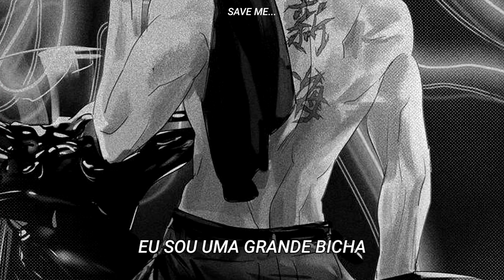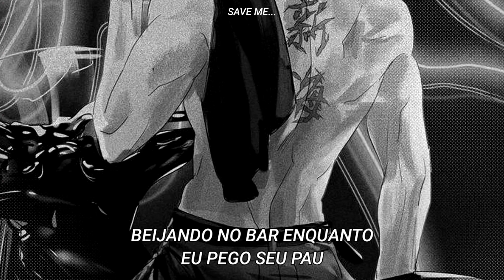Musiquinha educativa para ouvir com toda a família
Assista na qualidade 1080p

Se encontrar qualquer erro de escrita ou na tradução, me avise nos comentário

0:19 "puta"

lyrics/letra

This goes to the strippers and the fuckin' pornstars
And the mother-motherfuckers showin' shit on the bar
And them sexy motherfuckers showin' shit on the bar
Get your dicks up!
Get your ass up!
Mo'fuckers!
This shit right here?
This ain't no regular club jam
This a faggoty-ass club jam
So get your motherfuckin' hands up!
I like your man areas
You know I like-like-like
To lick-lick-lick your man areas
Your not-so-tan areas
You know I'm damn serious
I like-like-like
Lookin' so hot
Gotta wear sunblock
Put some shades on my eyes
'Fore I lick between your thighs
I'm a pretty big fag
With a whole lotta swag
In the dark gay club
And the queens are showin' love
Bass is booming loud
DJ rockin' the crowd
I like that Dirty Danny
'Cause his chest is kinda hairy
But I also them chicken
'Cause they do the finger lickin'
Finger lickin'
Finger lickin'
Finger lick-ick-ick-ick-in'
Your not-so-tan areas
I like-like-like
Kissin' on the bar
While I grab your junk
You're such a fuckin' hunk
And you're so fuckin' drunk
Come on, don't be a punk
Just gimme your spunk
Lemme in your pants
So I can spill all
Make it rain, dollar bill
Hallelujah, amen
Run to the ATM
So I can do it all again
I like your boom-boom
In this dark room-room
On the Lower East Side
Come on, fuck it, let's ride
Your not-so-tan areas
I like-like-like
Loud six, seven strippers
They gettin' strong thicker
All the strippers on the junk
And you know they like to fuck
He was on the wrestling team
Jersey number 69
So motherfuckin' fine
All the motherfuckin' time
Like him with his tats
And the muscles on his back
And the way he makes it jack
Makes it jack
Makes it jack
Makes it jack-jack-jack-jack
Jack-jack-jack-jack-a-a-a-a-ack
I like all of his muscles
Your not-so-tan areas
I like-like-like
To lick-lick-lick your man areas (areas)
Man areas (yes, I like your-)
Man areas (you know I) like-like-like
To lick-lick-lick your man areas (yes)
Your not-so-tan areas (you know I'm)
Damn serious, I like-like-like